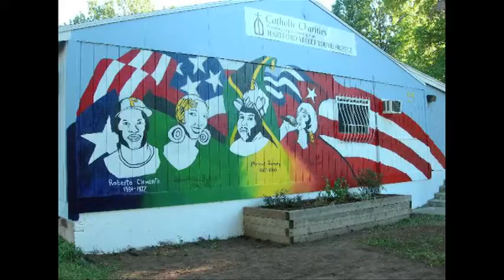Arts & Ideas #58 Victor Pacheco, Sculptor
An interview of the sculptor at his studio in Worcester, MA.